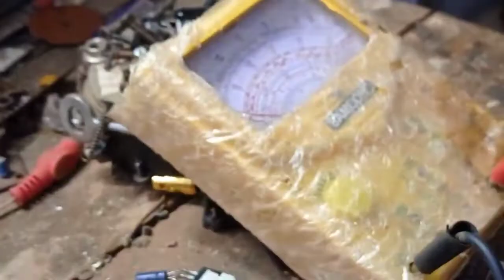bluetooth box me charger socket kaise lagaye#blue tooth speakar repair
blue tooth speakar me charger socket kaise Repair kare

bluetooth speakar me charging repair kaise kare
bluetooth speakar no charging
bluetooth speakar repairing